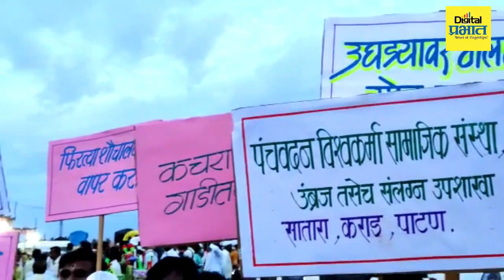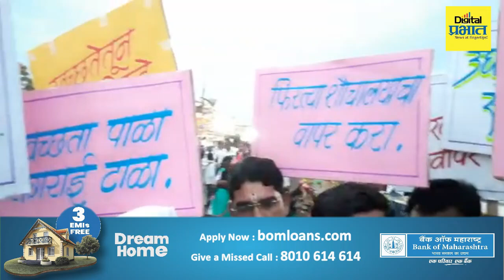वारीमध्ये सामाजिक संस्थेकडून स्वच्छतेबाबत जनजागृती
फलटण : वारीमध्ये सामाजिक संस्थेकडून स्वच्छतेबाबत जनजागृती